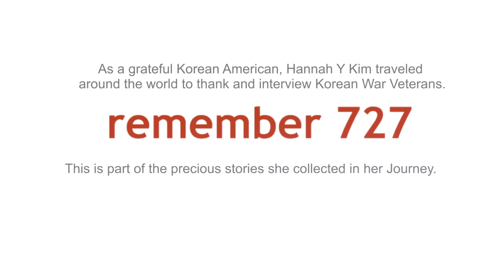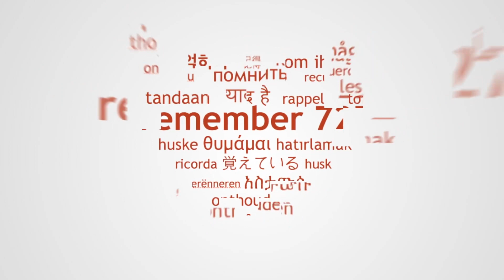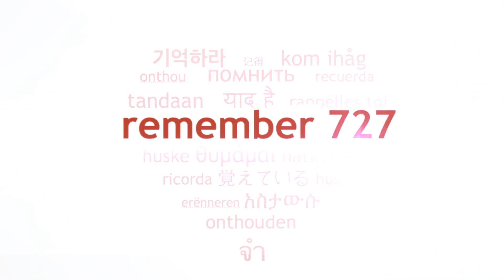Korean War Veterans in Belgium (5)